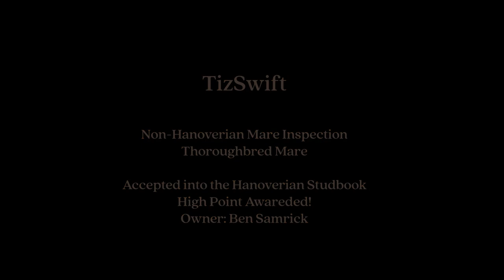TizSwift Non-Hanoverian Mare Inspection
Eurequine, LLC Hanoverian Inspection
October 1st 2022
Held at Woodland Stallion Station
Woodland, CA

Non-Hanoverian Mare Inspection
Thoroughbred Mare

Accepted into the Hanoverian Studbook
High Point Awareded!
Owner: Ben Samrick